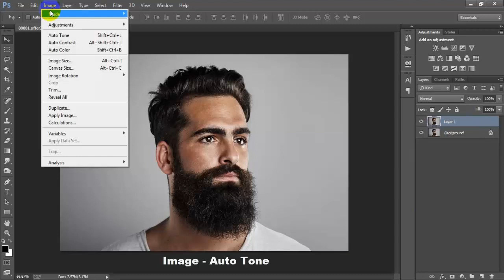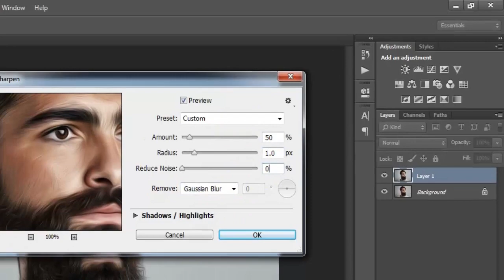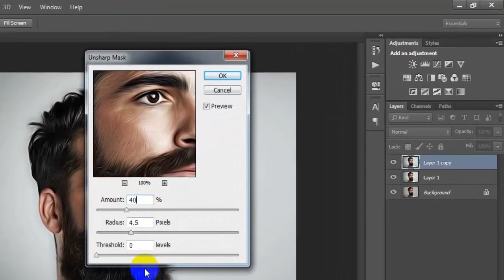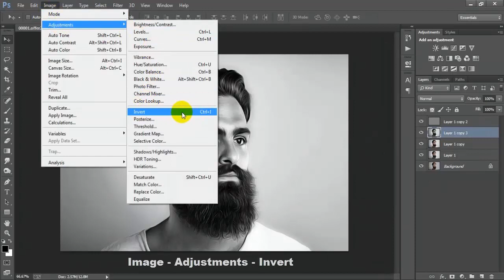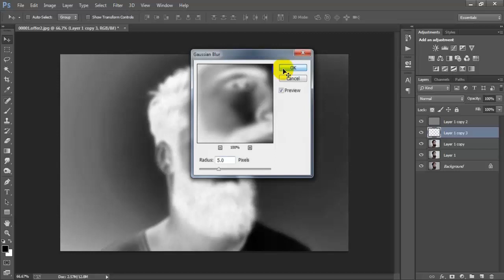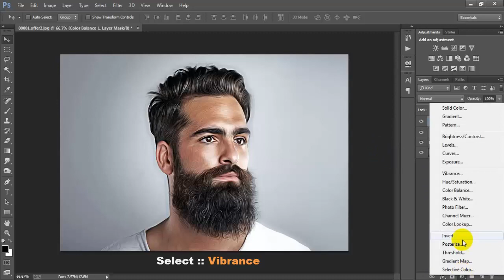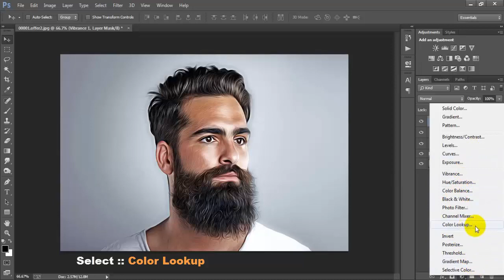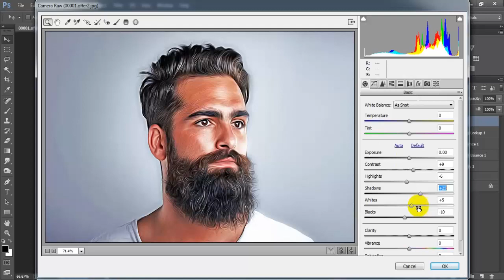Digital Oil Painting Effect Photoshop Tutorial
Today I'm gonna show you digital painting oil paint effect smudge painting Photoshop tutorial.How to Paint a Digital Oil Painting in Photoshop.Photo to oil painting effect without oil filter Photoshop for beginner. Digital painting oil painting learn step by step in Adobe Photoshop CC 2022.Transform a photo to a realistic oil painting Photoshop tutorial.Digital oil painting cartoon effect Photoshop cc tutorial.Learn convert a portrait to an oil painting in Photoshop.I hope you digital oil painting photo editing Photoshop tutorial.Please Like | Comment | Share and Don't forget to SUBSCRIBE to Me!

►►►►Follow Me►►►►.